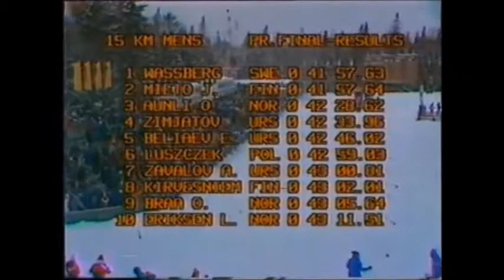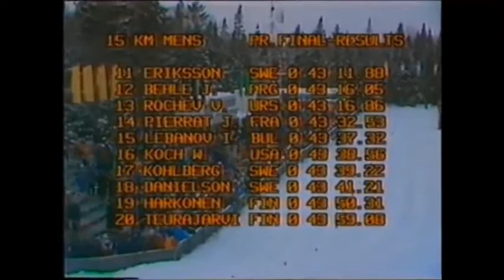Juha Mieto - Lake Placid 1980 (radioselostus)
Juha Miedon 0,01 sekunnin tappio Olympialaisissa.
Selostus: YLE - Paavo Noponen ja Voitto Raatikainen